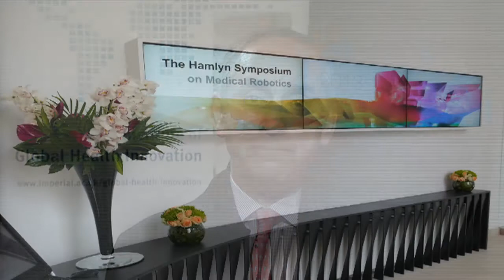Professor the Lord Ara Darzi introduces IGHI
Director of IGHI Professor the Lord Darzi talks about the institute's role and its efforts to combat the challenges facing global health today.